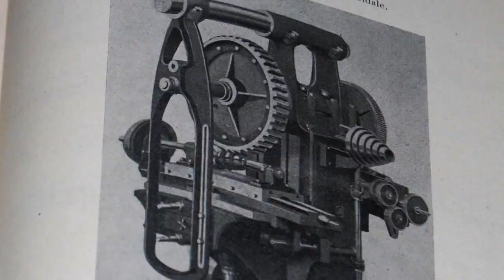Libros de máquinas del fondo histórico de la biblioteca de la ETSII de la UPM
Exposición de libros de máquinas del fondo histórico de la biblioteca de la Escuela Técnica Superior de Ingenieros Industriales de la Universidad Politécnica de Madrid celebrada en noviembre-diciembre de 2013.